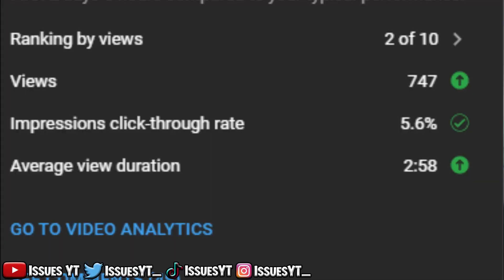THE NEW JAMES HARDEN STEPBACK IS A TRAVEL GLITCH ON NBA2K23….🫣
JAMES HARDEN STEPBACK Is A GLITCH In NBA 2K23!. 👹